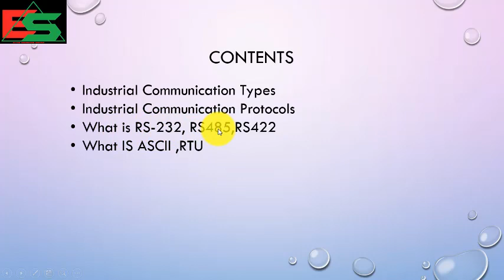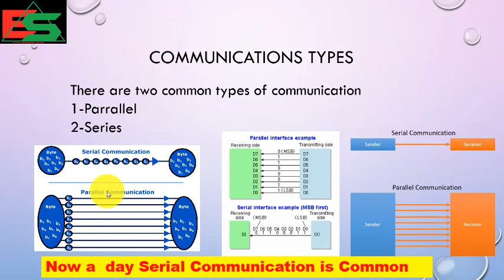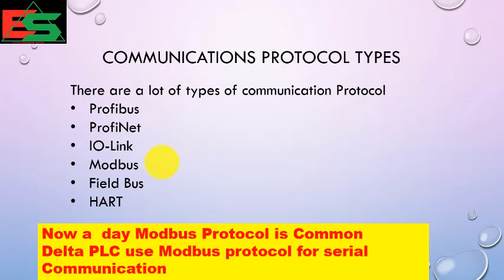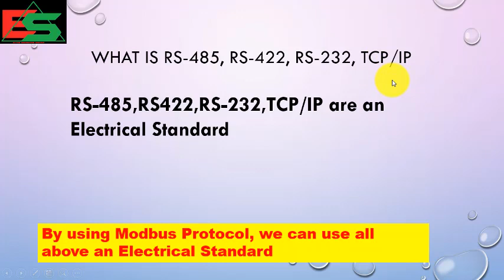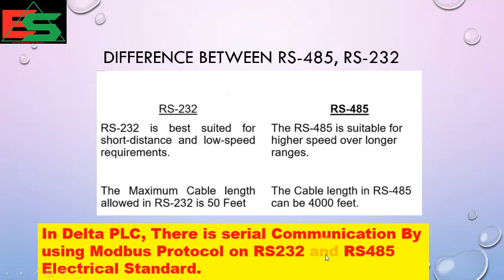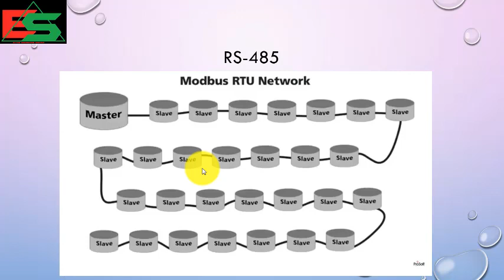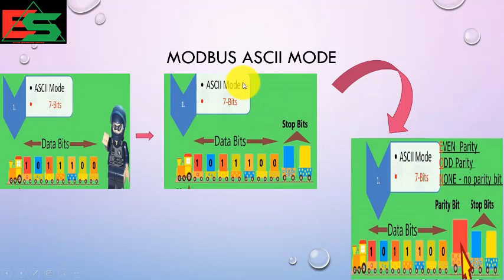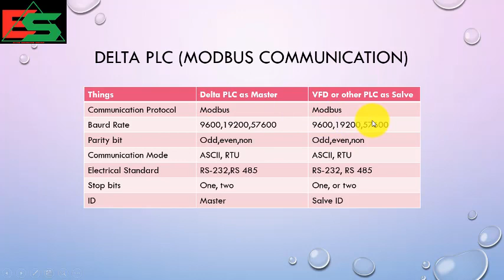Modbus Communication vs Rs485 vs Rs232 vs ASCII Vs RTU Industrial Communication System in Urdu/Hindi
This video is covering the following topics

01-Modbus communication
02-RTU mode
03-ASCII mode
04-RS232
05-Rs485
06-Difference between RS232 vs RS485